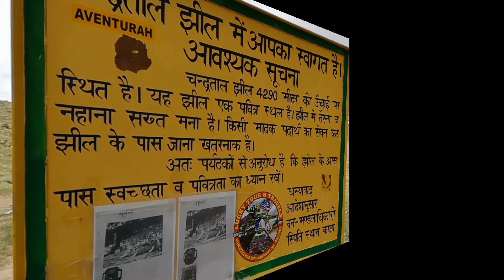CHANDRA TAAL LAKE